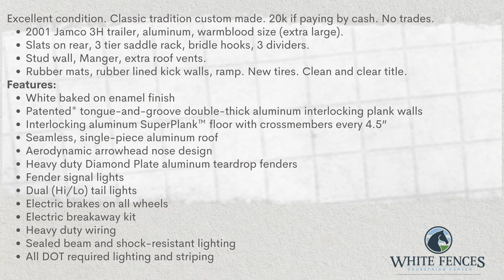Three Horse Trailer For Sale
Excellent condition.  Classic tradition custom made. 20k if paying by cash.  No trades. 2001 Jamco 3H trailer, aluminum, warmblood size (extra large) with large dressing room.  Slats on rear, 3 tier saddle rack, bridle hooks, 3 dividers.  Stud wall, Manger, roof vents. Additional ones added in 2023.  Rubber mats, rubber lined kick walls, ramp.  New tires. Clean and clear title. Escape door.
Features:
 • White baked on enamel finish
 • Patented* tongue-and-groove double-thick aluminum interlocking plank walls
 • Interlocking aluminum SuperPlank™ floor with crossmembers every 4.5”
 • Seamless, single-piece aluminum roof
 • Aerodynamic arrowhead nose design
 • Heavy duty Diamond Plate aluminum teardrop fenders
 • Fender signal lights
 • Dual (Hi/Lo) tail lights
 • Electric brakes on all wheels
 • Electric breakaway kit
 • Heavy duty wiring
 • Sealed beam and shock-resistant lighting
 • All DOT required lighting and striping
 • Well-lit interiors
 • 2 5/16” hitch coupler
 • Spare tire with carrier
 • Spare tire cover (goosenecks)
 • Tandem Dexter Torflex™ axles: 3,500-8,000 lb
 • Distinctive stainless steel wheel covers
 • Rubber floor and wall mats in horse area
 • Large windows in nose (goosenecks)
 • Padded chest strap, first horse (at escape door)
 • Padded butt strap, last horse
 • Padded aluminum slant dividers
 • Heavy duty interior tie rings, threat front of each stall
 • Heavy duty exterior tie rings, one per horse
 • Manual single jack
 • One roadside escape door with window
 • Window with horse guard front and back of each stall for cross-ventilation
 • 50/50 rear doors
 • Fixed rear tack
 • Two two-way pop-up forced-air vent per stall
 • Removable feed bags, one per stall
Dressing room, complete with:
 • Slant wall separating horse area and dressing room
 • Carpeted rear wall
 • Carpeted forward deck of gooseneck
 • Door with window and deadbolt
 • Rubber floor mats
 • Bridle rack with ten hooks
 • Clothes rod
 • Carpeted brush box
 • Lighting with wall switch